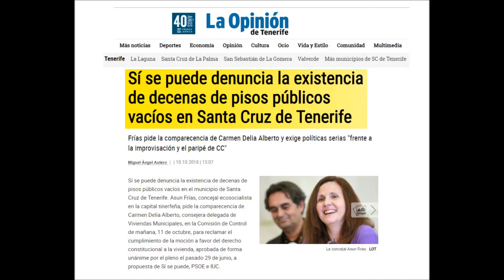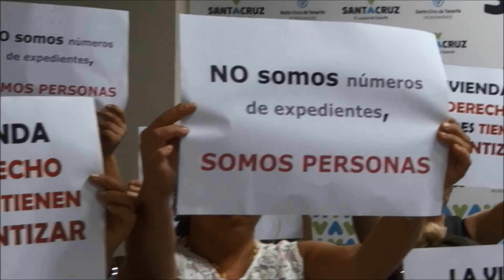Asun Frías: Por el derecho constitucional a una vivienda.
Asun Frías (Sí se puede) pide explicaciones a la concejala de Vivienda (CC) sobre las viviendas vacías en el municipio y el cumplimiento de la moción por el derecho a la vivienda, presentada por los grupos progresistas del Ayuntamiento de Santa Cruz de Tenerife y aprobada unánimemente en junio de 2018.